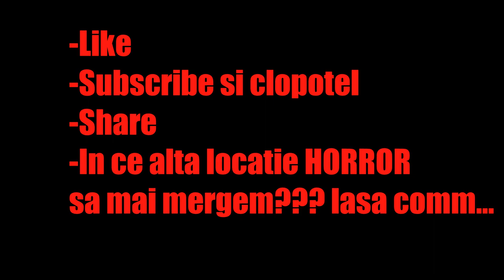Drumul spre Padurea BANTUITA RADOVAN🔥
Devino Mmbru